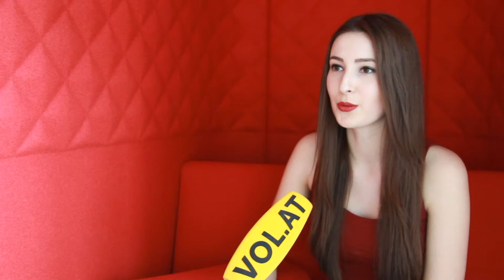Miss Vorarlberg 2015 Olivera in den "7 zum Sonntag"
Miss Vorarlberg Olivera spricht in den "7 zum Sonntag" über das Modeln, ihr Vorbild, wohin sie am liebsten verreist und was ihren Traummann ausmacht.